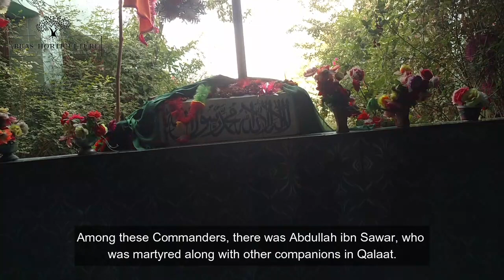Trip To The Shrine of Hazrat Sanan Bin Salma ( اصحاب بابا) (R.A) | Banyan Tree & Mushroom | Peshawar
Assalam-o-Alaikum!
This is my first traveling vlog, in which we have visited the shrine of Hazrat Sanan bin Salma (R.A), which was the companion of Hazrat Muhammad (PBUH), and which is famous as Ashab Baba Mazar (اصحاب بابا مزار) which is located in Chaghar Matti (چاغر مٹی) village, Peshawar, KPK, Pakistan. 17 km far away from the capital city Peshawar.
For more information please watch this video till the end.

Please, Like my Facebook page!